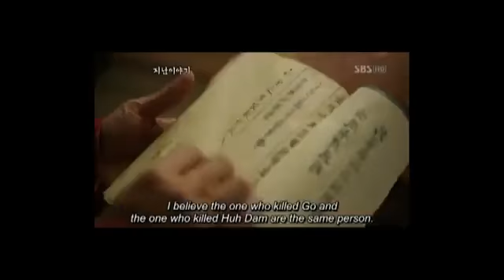Trailer Deep Rooted Tree Eps 4